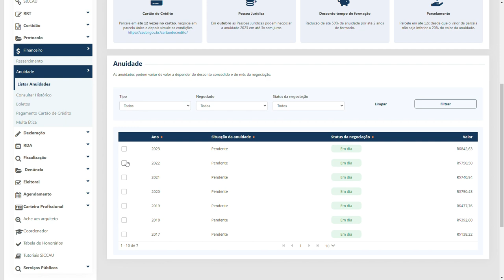5 - CONSELHO DE ARQUITETURA E URBANISMO – SICCAU - NOVO MÓDULO FINANCEIRO – CANCELAR NEGOCIAÇÃO